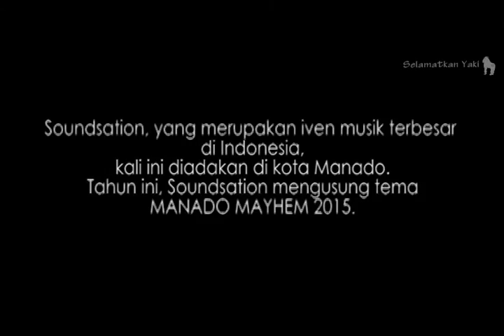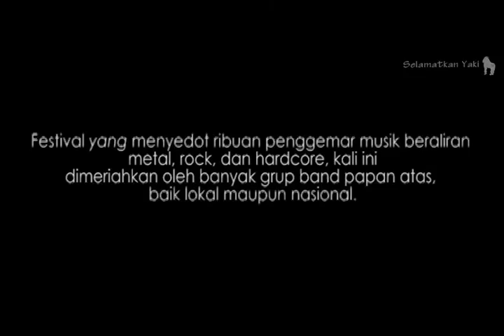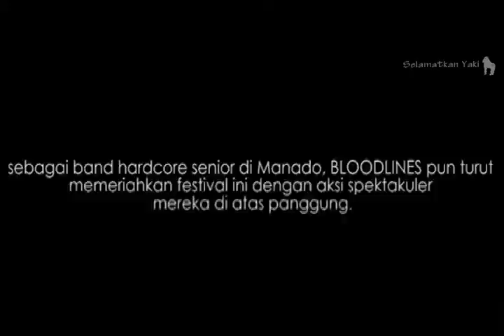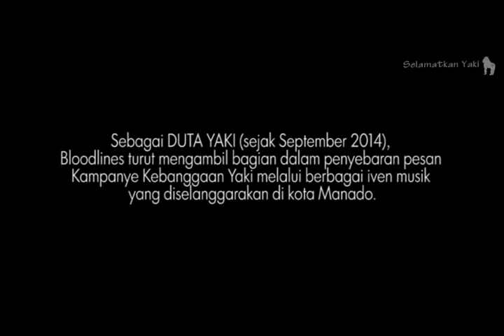Performance of Yaki Ambassadors, the band Bloodlines at Festival Manado Mayhem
Meet the band members of Bloodlines, Yaki Ambassadors for the new generation! With the use of T shirts, videos, stickers and banners, and of course speeches during their concerts, they help us spread the word about yaki conservation! You guys rock!